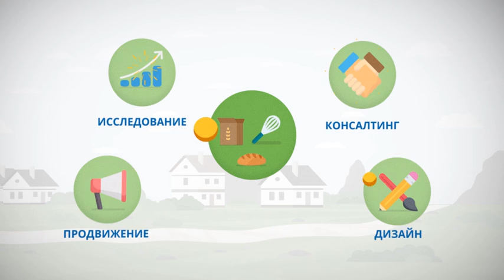Femei in afaceri RUS 2019